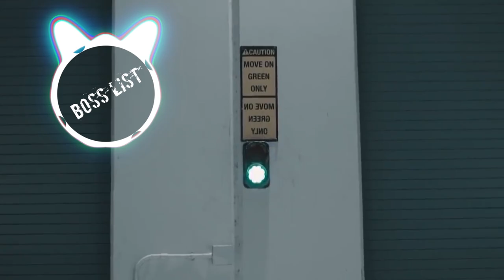Kadir & Burak - Hold It Up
Hello! Here you will find the best tracks lately!